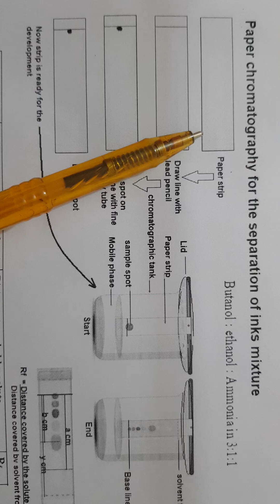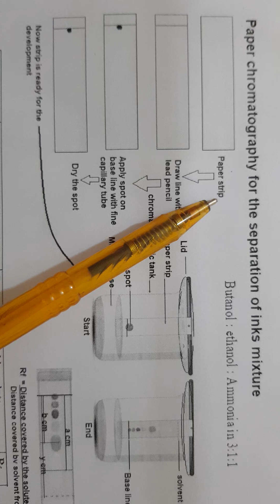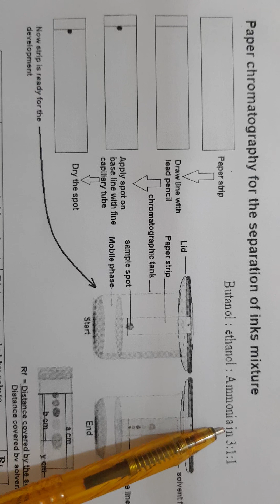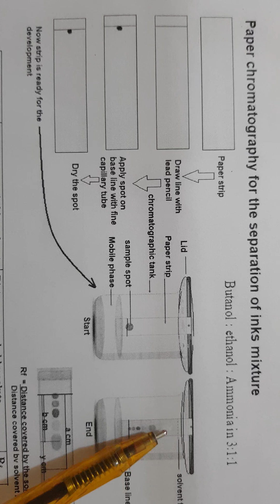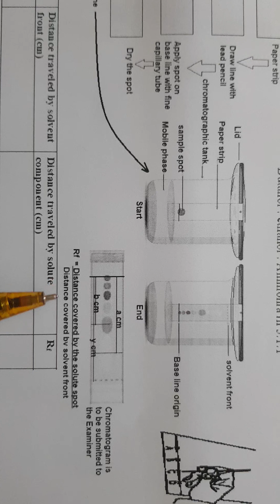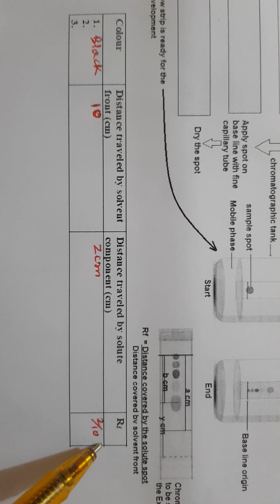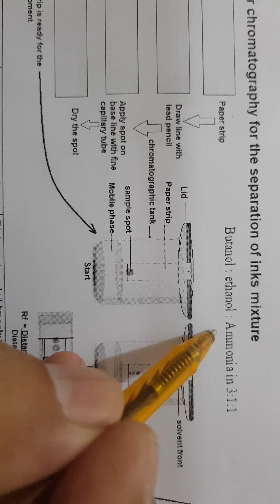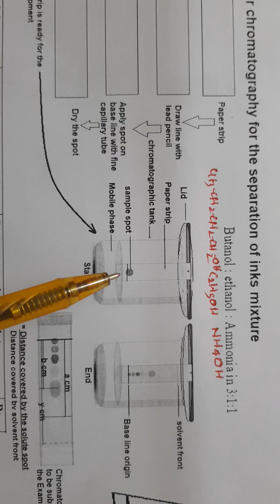Separation of ink mixture by paper chromatography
How to separate inks mixture